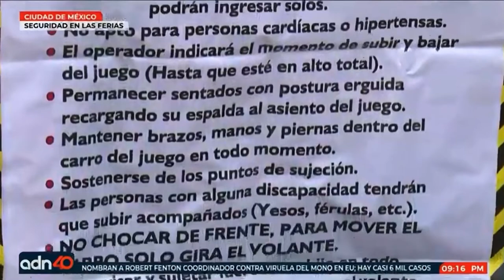Entrevista con ADN40Mx. Propondremos revisiones exhaustivas y periódicas a los juegos mecánicos.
Enlosmedios en entrevista con Hugo Vela de @ADN40Mx. Ante los constantes accidentes que ocurren en las ferias de la ciudad de México,￼ propondremos revisiones exhaustivas y periódicas a los juegos mecánicos y otras adecuaciones a la ley que los rige. 2 de agosto de 2022.